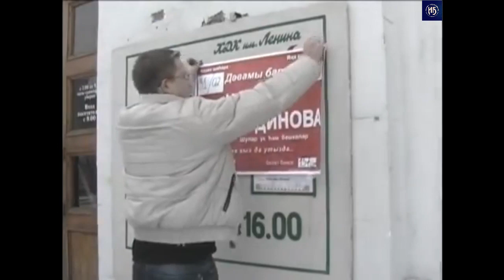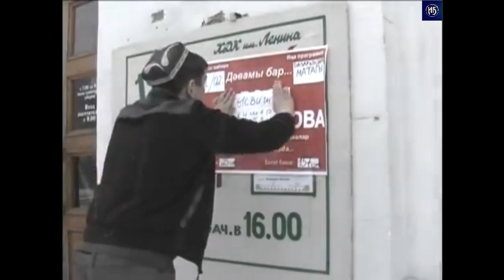Ильсия Бадретдинова - Морковь